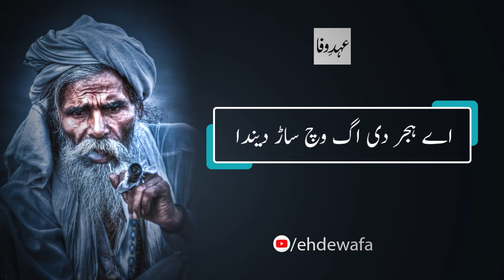Jeri Ishq de khaid Rachai ay || Heart Touching Punjabi Poetry Whatsapp status video || Ehd e Wafa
For More Punjabi Poetry Videos

Video Editor: M. Zameer
Voice Over:    M. Zameer

جہیڑی عشق دی کھیڈ رچائی اے
اے میری سمجھ نا آئی اے

ویکھن نوں لگد ا سادا اے
اے عشق بڑا ای ڈھڈا اے

اے ڈھڈا عشق نچا دیوے
پیراں وچ چھالے پا دیوے

عرشاں دی سیر کر دیوے
اے رب دے نال ملا دیوے

چُپ رہ کے بندہ تَر جاندا
جے بولے سولی چڑھ جاندا

جہیڑا عشق سمندر ور جاندا
او جنیدا وسدا مر جاندا

ایس عشق توں کوئی وی بچیا نئیں
پر ہر اک وچ اے رچیا نئیں

ایس عشق سے کھیڈ نرالے نئیں
فقیراں ناں ایدے پالے نئیں

اے راتاں نوں جگا دیندا
اکھیاں وچ جھریاں لا دیندا

اے ہجر دی اگ وچ ساڑ دیندا
اے بندہ اندروں مار دیندا

ویکھن نوں لگدا سادا اے
پر عشق بڑا ای ڈھڈا اے۔۔